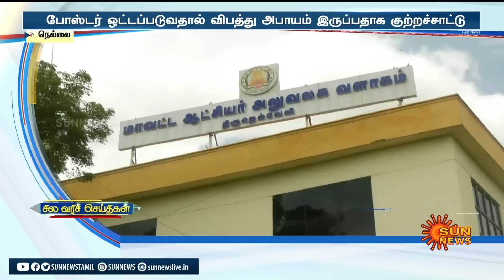சில வரிச் செய்திகள்...| 24-07-2023 | Speed News | Sun News | Express News